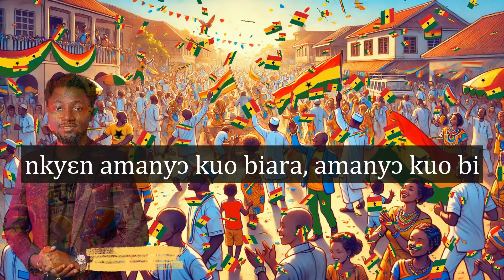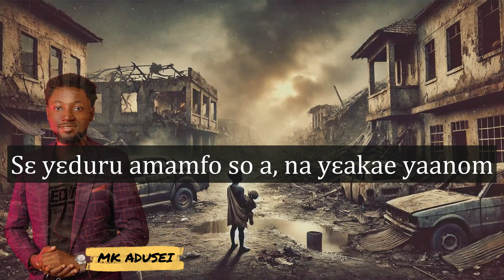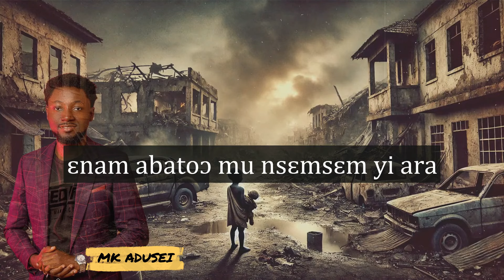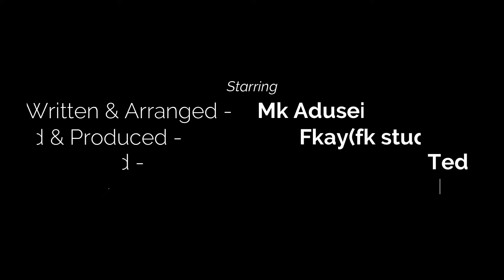PEACE | MK ADUSEI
*Spreading Love and Harmony*

"As the 2024 elections approach, let's remember the power of love and harmony. This peace song is a call to action, urging us to put our differences aside and work towards a common goal. Let's create a world where everyone can thrive, regardless of their political beliefs. Join us in spreading love, kindness, and unity.